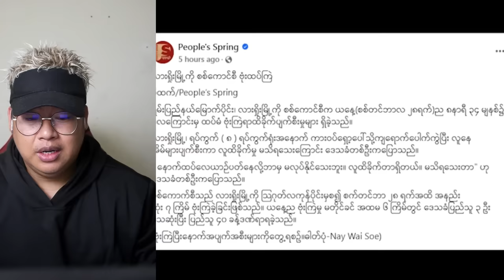စက်တင်ဘာလ(၂၉)ရက် မနက်ခင်းသတင်းများ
Bigboss